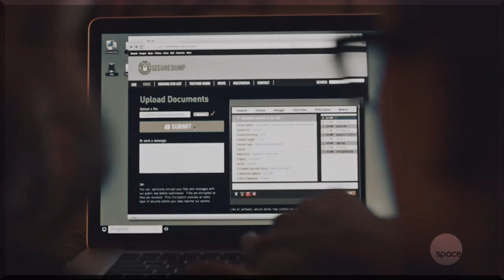Cosima & Delphine | Happy Ending +5*10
My favourite  OTP i m happy they got a happy ending and COPHINE is end game.. All Crew of Orphan  black  did a tremendous  work shows women  power. i so admire Tatiana she is kind hard working  talented  performer thats why she got the EMMY she totally  deserved it and what to say about my favourite  Evelyn i so love her and her work she is the best THE SMILE to die for lol just kidding i effing love her.

I so miss S in last episode but we got in the flashback. i so gonna miss this show S01-S05 50 episodes great journey.

Colouring  not mine hashtinganatomy